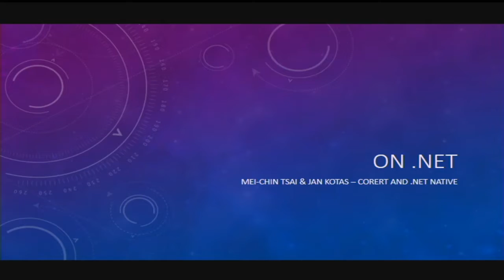Mei-Chin Tsai & Jan Kotas - CoreRT & .NET Native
This week we speak with Mei-Chin Tsai and Jan Kotas about their work on CoreRT and .NET Native.